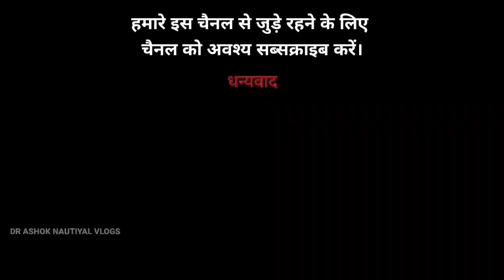Onion's Journey From Field to Home😍😄 || Life in Mountain || Dr Ashok Nautiyal Vlogs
Our channel is constantly getting your support.  Thank you very much for this.❤️🙏

onion farming
onion cultivation
pyaaj ki kheti